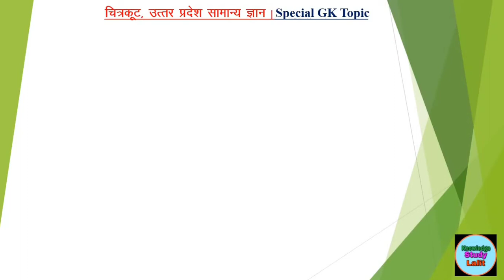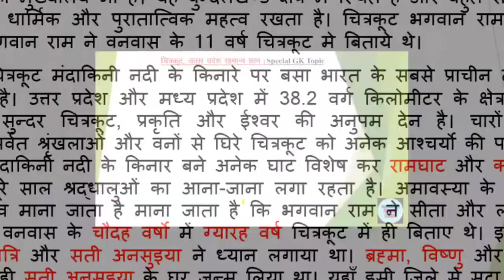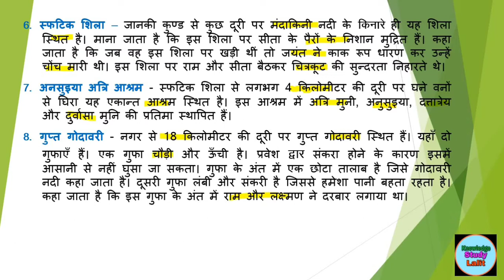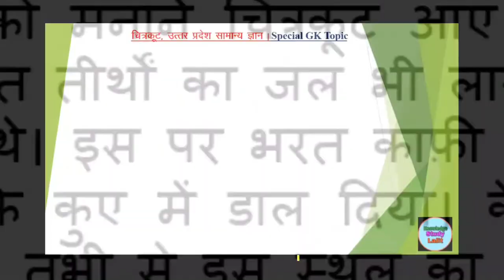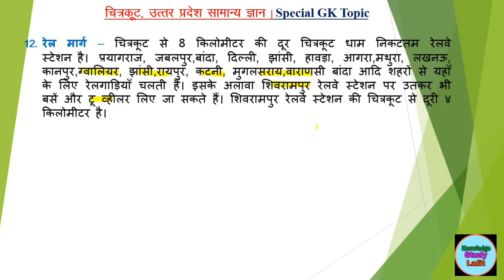Chitrakoot GK | चित्रकूट जिले के बारे में पूरी जानकारी | UP Chitrakoot | गुप्त गोदावरी, भरतकूप आदि 👍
इस वीडियो में (चित्रकूट), उत्तर प्रदेश सामान्य ज्ञान (GK) के बारे में बताया गया है साथ ही चित्रकूट के दर्शनीय स्थल, किले, कुंड, झरना, नदियां व यहाँ के उद्योग धंधे इन सभी बारे में Exam की दृष्टि से जो कुछ भी Important है, उन सभी तथ्यों के बारे में वीडियो में विस्तार से बताया गया है।

दोस्तो इसके अलावा हमारे चैनल पर UP Special GK के नाम से एक Play List भी बनी है, आप Play List को Open करके UP GK के और Videos को भी देख सकते हैं। नीचे Description में UP Special GK के कुछ Videos के लिंक दिए जा रहे हैं, आप Link पर Click करके UP GK के और Videos को देख